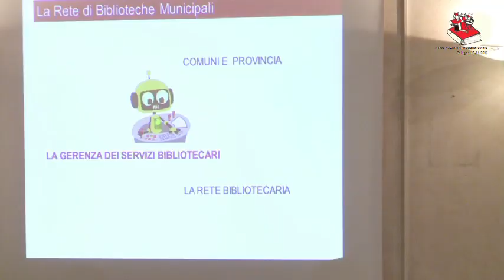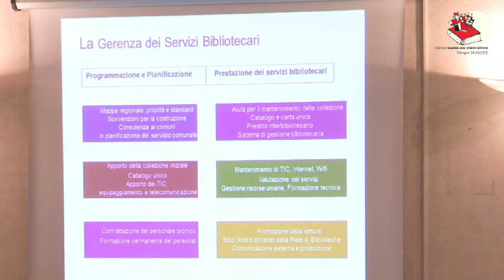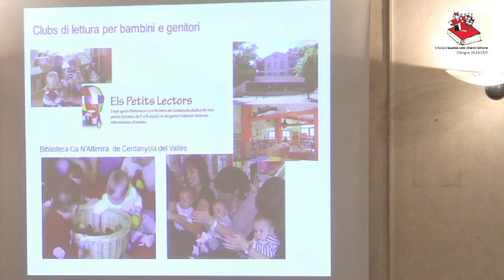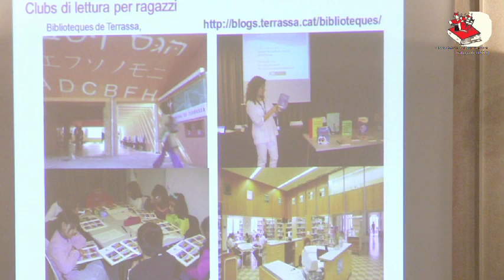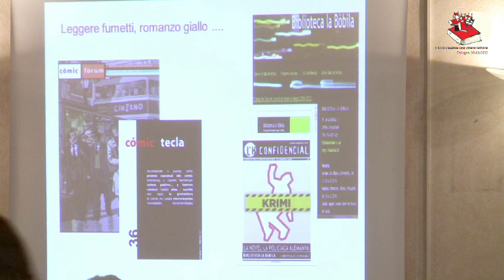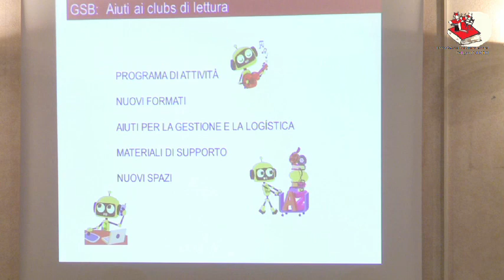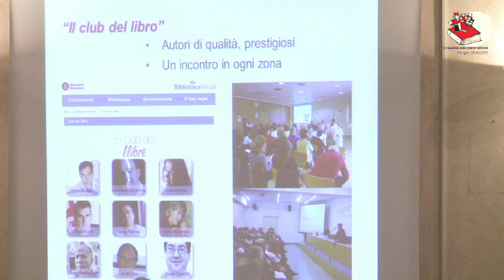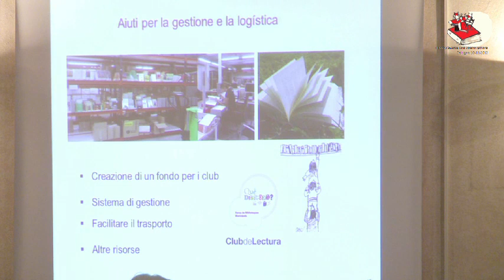Esperanza Paños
Convegno sui Gruppi di Lettura - "Ecco s'avanza uno strano lettore" - Cologno Monzese 10 novembre 2012